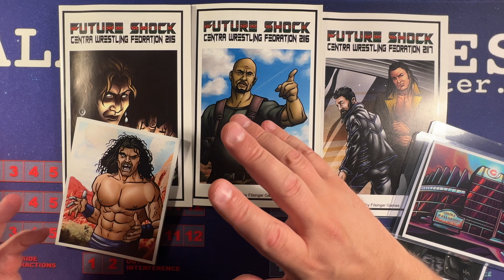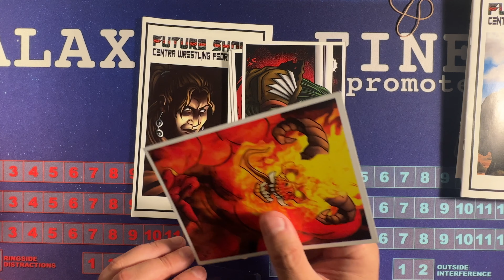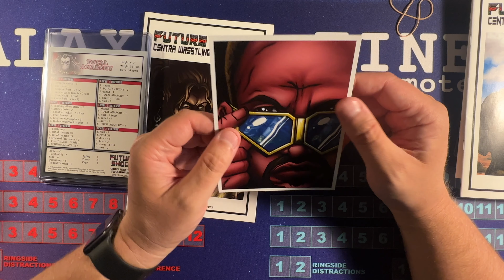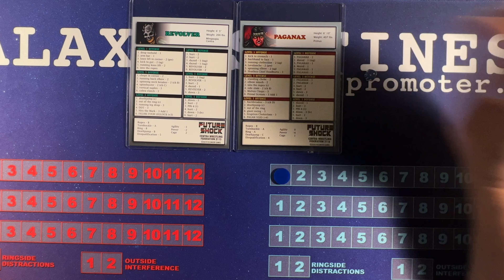Checking out the Future Shock Sets | Champions of the Galaxy | Filsinger Games | Tabletop Wrestling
00:00 - Video Start
00:59 - Future Shock 2115
06:40 - Future Shock 2116
11:19 - Promoter Prime Future Shock Cards
15:36 - Future Shock 2117
23:07 - Promoter Prime 2023
25:30 - Murdock vs. Agony
32:37 - Revolver vs. Paganax

Produced by
Saturday Morning Media